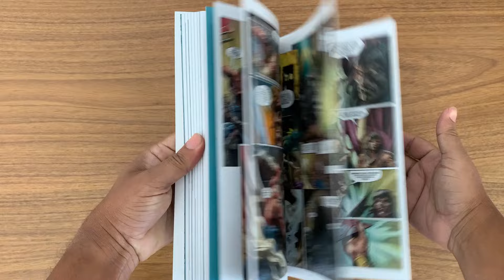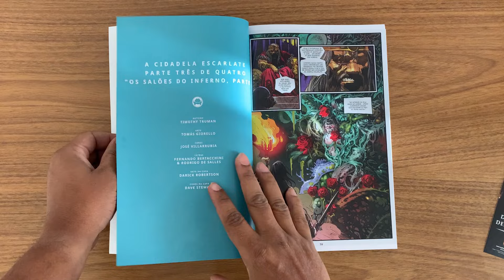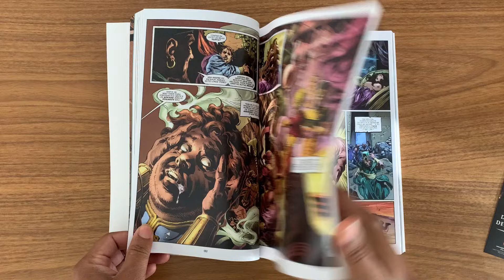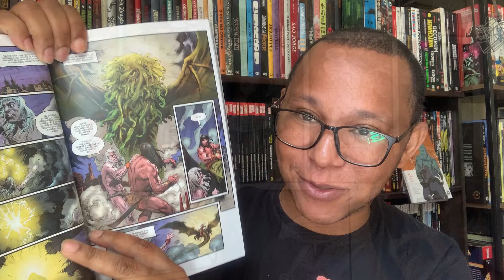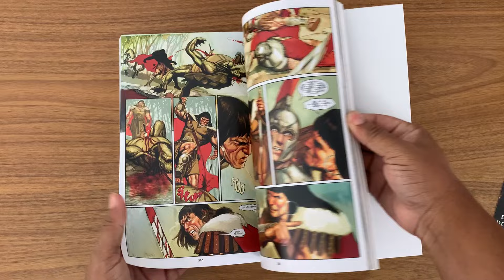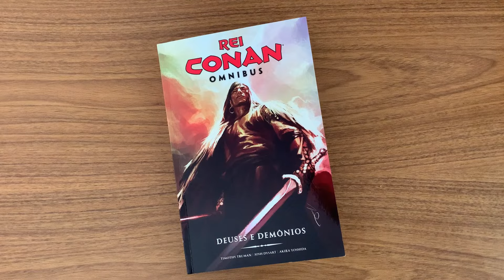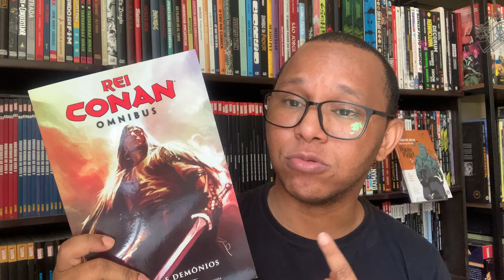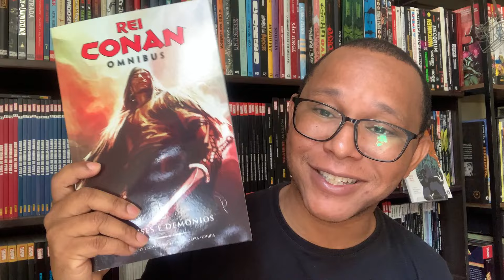CONAN REI OMNIBUS VOL 1 - CRÔNICAS DO REINADO BARBÁRO!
Esta coleção essencial da Dark Horse reúne as icônicas aventuras do cimério como rei de Aquilônia. "Rei Conan Omnibus" compila "A Cidadela Escarlate", onde Conan enfrenta um feiticeiro tirano; "A Fênix na Espada", a primeira história do rei defendendo sua coroa; "Conan e o Deus da Meia-noite", em que forças sobrenaturais ameaçam Aquilônia; e "Conan e os Demônios de Khitai", que leva o rei ao misterioso Oriente. Com ilustrações vibrantes e narrativa envolvente, este volume é uma celebração da grandeza e do legado de Conan, o Rei Guerreiro.

COMPRE NA AMAZON